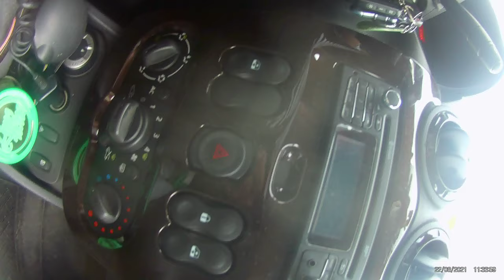Ploiești Afi - Ploiești Mol Bariera Bucov